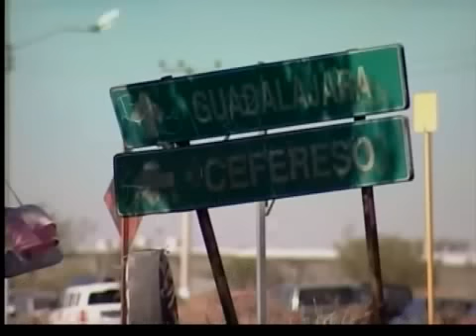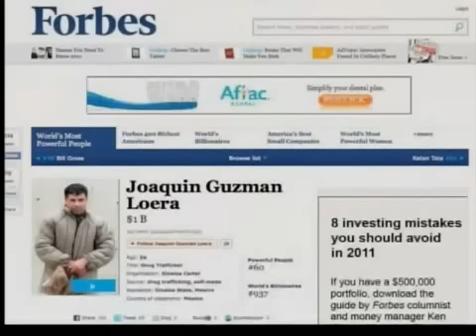Los más buscados.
Ya han pasado 10 años desde que el narcotraficante más buscado de México se escapó de una prisión de máxima seguridad.
Joaquín el "el chapo" Guzmán todavía controla el cartel de Sinaloa y según las autoridades se habría realizado varias cirugías plásticas para ocultar su identidad.